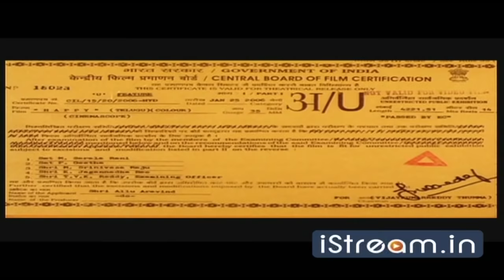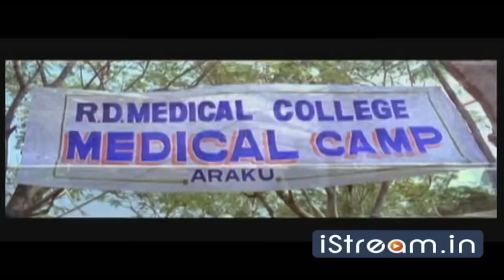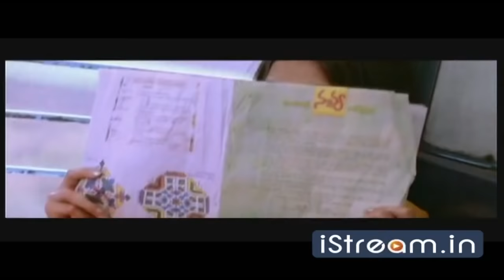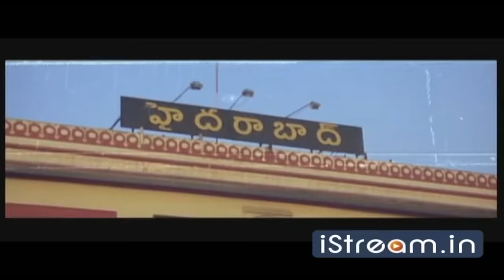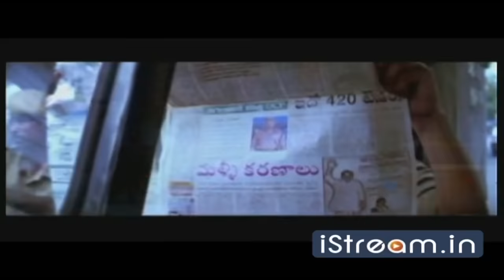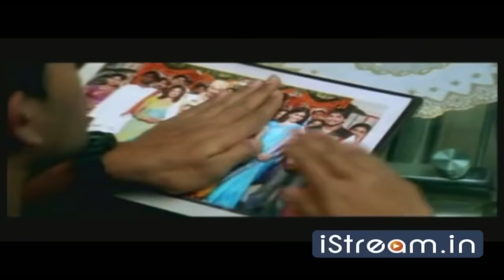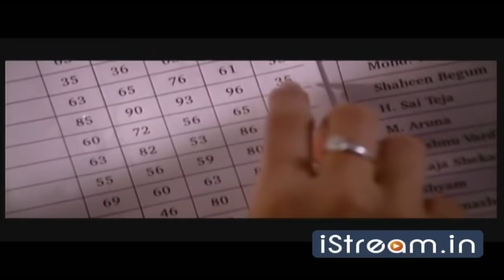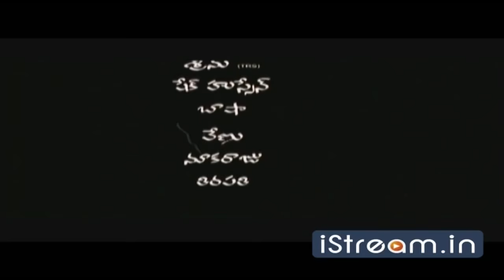Happy Telugu Full Movie || Allu Arjun , Genelia D'Souza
Happy (Telugu: హ్యాపీ) is a 2006 Indian Telugu romance film directed by A. Karunakaran. The film stars Allu Arjun, Genelia D'Souza and Manoj Bajpai in lead roles, music was scored by Yuvan Shankar Raja.

Happy
Banner: Geetha Arts
Screenplay & Director: A. Karunakaran
Producer: Allu Aravind
Directed by A. Karunakaran
Produced by Allu Aravind
Written by Kona Venkat
Starring Allu Arjun, Genelia D'Souza,Manoj Bajpai,Brahmanandam,Venu Madhav,Tanikella Bharani,Suman Setty,Rahul Aggarwal,Rama PrabhaSeetha,Apoorva, Jahnavi
Lyrics: 'Sirivennela' Seetharama Sastry, Chandrabose, Kulasekhar, Vishwa, Pothula Ravi Kiran, Anant Sreeram
Release date(s) 27 January 2006